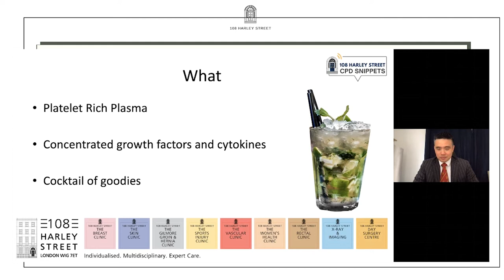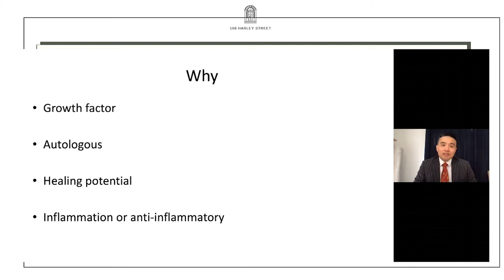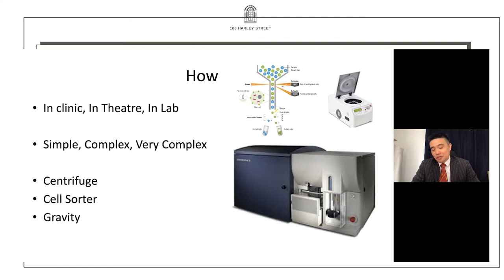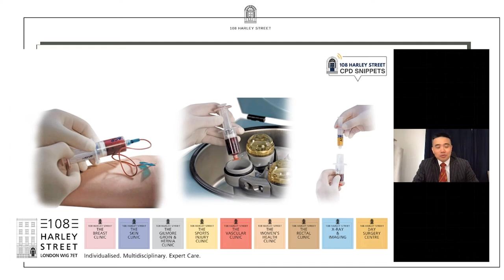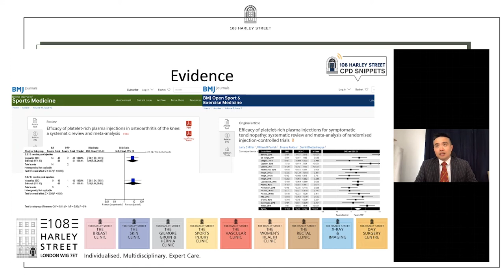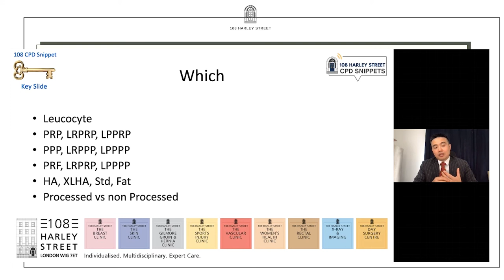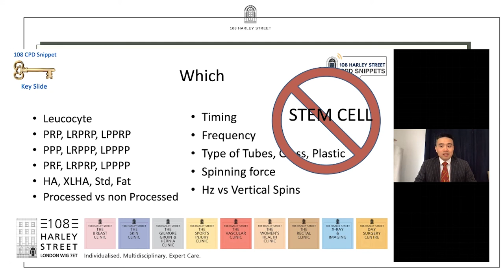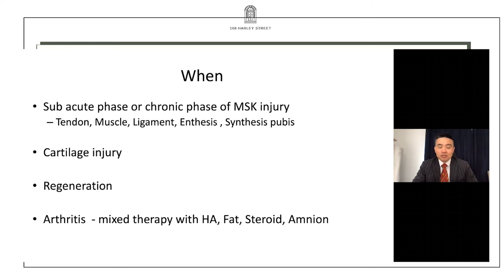Platelet-rich plasma (PRP) - 108 Harley Street CPD Snippets | Prof Paul Lee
Platelet-rich plasma (PRP) - 108 Harley Street CPD Snippets
Prof Paul Lee - Consultant Orthopaedic Surgeon

Our 108 Harley Street CPD Snippets aims to reach out to GPs, Consultants, Doctors, physiotherapists, nursing staff, and other medical professionals and students.

We choose a topic from either breast, dermatology, sports injury, Groin injury, hernia, rectal, women's health and gynaecology, orthopaedics, vascular and anything in between and present this through this format to you in a short 20 minute time frame.

1 Topic | 12 Slides | 20 Minutes

In this presentation, Consultant Colorectal Surgeon Prof Lee discusses PRP and when a GP should refer the patient to a specialist.